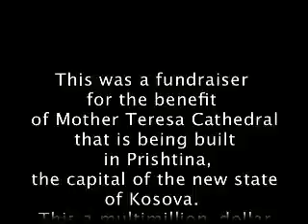Mother Teresa Cathedral Fundraiser 05-25-2008